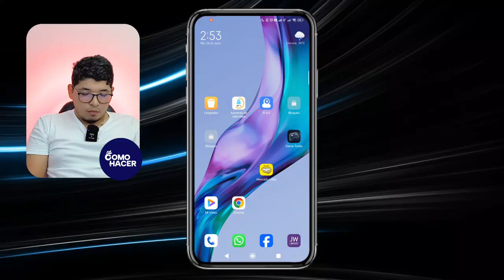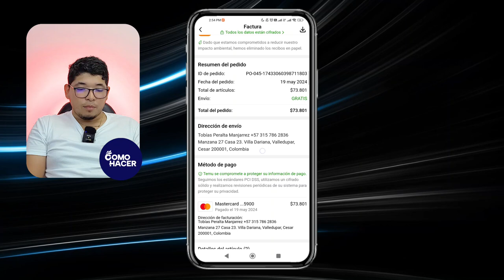Cómo VER MI PEDIDO en Temu | 🛍️ Fácil y Rápido 🛍️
Si estás esperando con ansias la llegada de tu pedido y no sabes cómo rastrearlo, ¡este video es para ti! Descubre cómo ver tu pedido en Temu de manera fácil y rápida. En este tutorial paso a paso, te mostramos la interfaz de Temu y los métodos simples para verificar el estado de tu pedido, estimar los tiempos de entrega y resolver cualquier inquietud que puedas tener. ¡No pierdas ni un minuto más y descubre cómo seguir tu pedido en Temu hoy mismo!